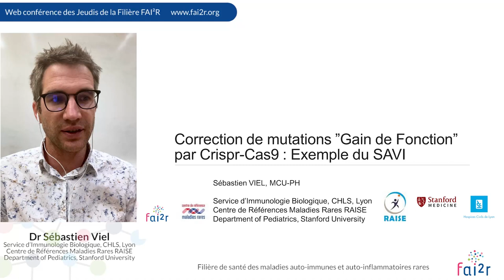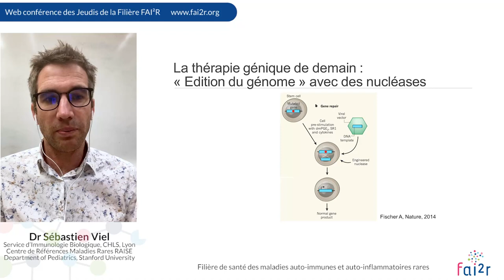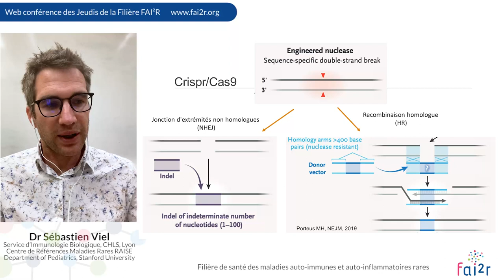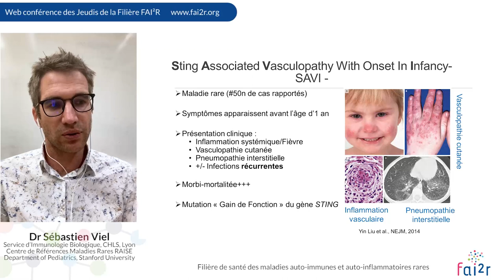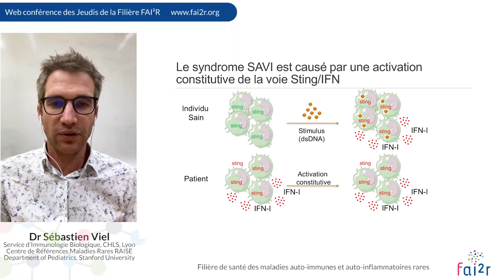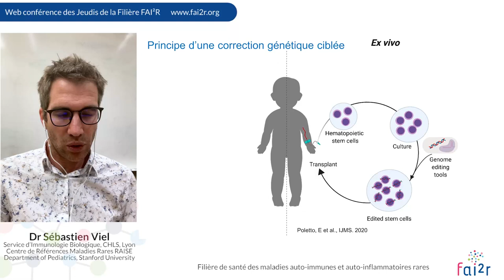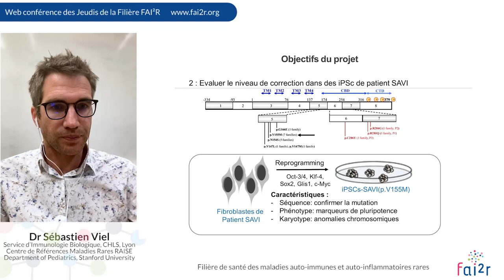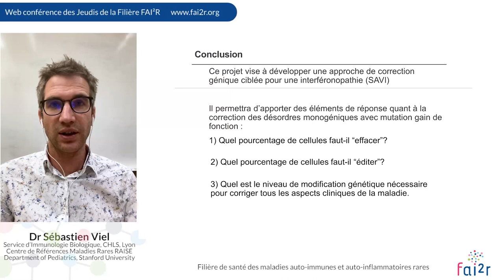Thérapie génique des maladies inflammatoires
Web conférence des Jeudis de la Filière du 6 janvier 2022

Thérapie génique des maladies inflammatoires, par le Dr Sébastien VIEL
Présentation de son projet de formation post-doctoral réalisé au sein du laboratoire du Pr PORTEUS (Stanford, UK) : « Correction de mutations "Gain de Fonction" par Crispr-Cas9 : Exemple du SAVI »

Pour en savoir plus sur les web conférences des Jeudis de la Filière et les prochaines mises en ligne, n'hésitez pas à consulter notre site internet